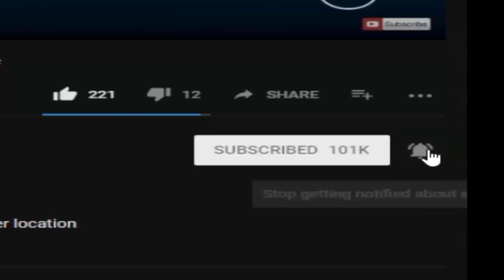Return Of Nightmare! FNaF World the Return to Evil (Fan-game FNaF) 2019